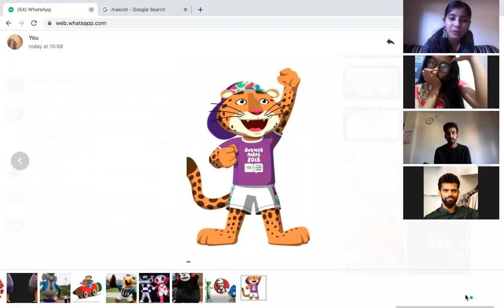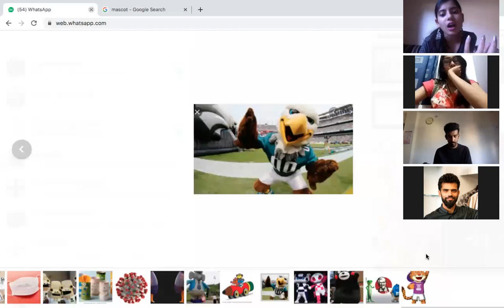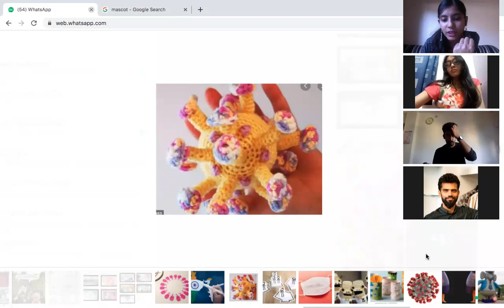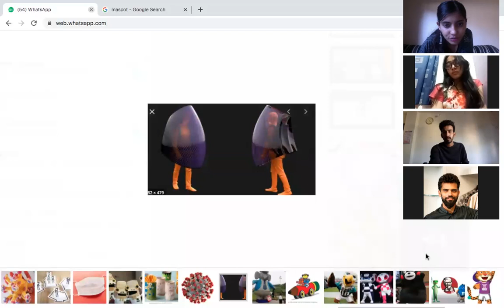NIFT Situation Test Online Class NIFT SituationTest NIFT2020 [IGNITE INDIA EDUCATION]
NIFT Situation Test is held at the various NIFT Centres all across the country. In situation test student is required to create a three dimensional model with various materials provided; based on a specific topic or theme mentioned the students is provided with materials like, ice cream sticks, mount board, color papers, straws, thread etc. They are given 2 hours to make a three dimensional model. The model will be evaluated on space visualisation, innovative and creative use of given material, composition of elements, color scheme, construction skill, finesse of the model and overall presentation etc. These parameters will be checked with the write up explaining the concept behind the model constructed.

IGNITE Kit for NIFT Situation Test 2020 by IGNITE India Education is designed under supervision of Govind Kumar Singh former Faculty of NIFT with the team of other NIFT alumnus . This KIT and Video sessions will enable you to prepare at home, join Ignite India Education Youtube Channel sessions to learn step by step model making on youtube. After making model you have to  send model picture to us for evaluation and feedback . You will also see several example pictures of models made by other students to get idea how to improve yourself . We will provide you direct online sessions free of cost where you can interact with experienced NID/NIFT admission experts to ask questions on video calls. You will be provided all possible support to score well in NIFT situation  test . You can follow step by step instruction to create 3D models. You will have question papers and materials and solutions for Last 14 years NIFT Situation Tests. Guidance on "How to Complete Creative Writeup". Materials for Real Studio Test Experience. E-books for Portfolio & Interview Preparation guidance 45+ Materials for Real Studio Test Experience 10K worth online class & guidance Free . This KIT Contains over 200 possible questions in Interview.
This will save students time to go to market and buy different materials. No other product in the market provides this.